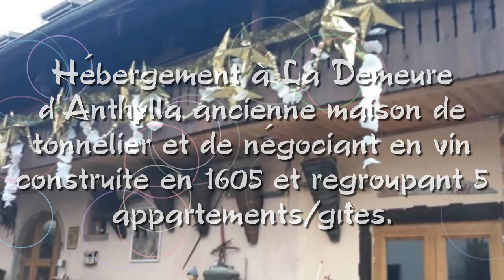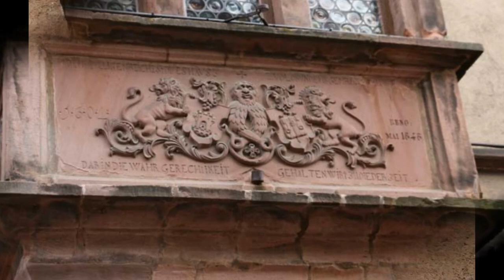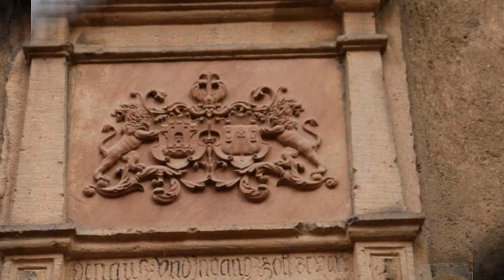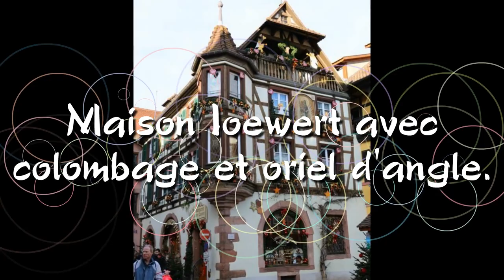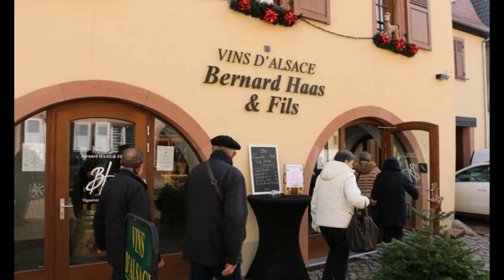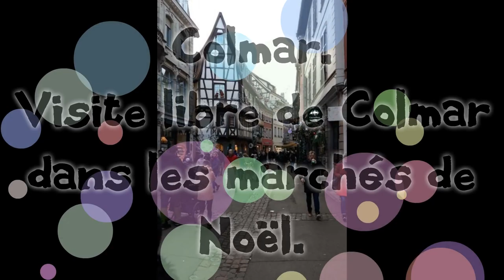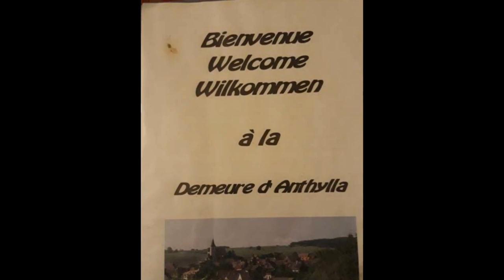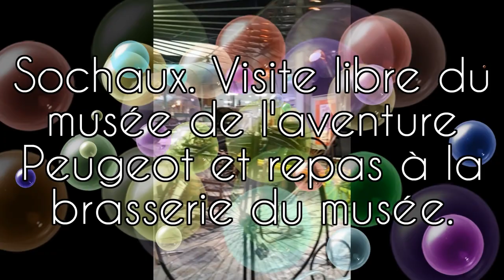Voyage en Alsace - Photos Jean Louis Verdier